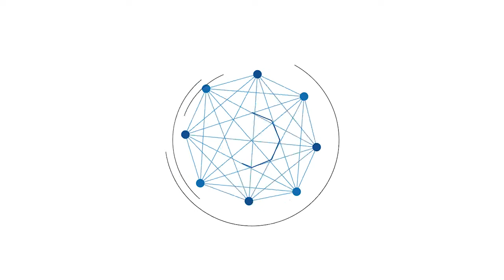Pengungsi asal Batibati Tanahlaut Kehabisan Bekal di Pengungsian Martapura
BANJARMASINPOST.CO.ID, MARTAPURA - Wati dan keponakannya mendatangi posko pengungsi korban bencana banjir Pemerintah Kabupaten Banjar di Stadion Demang Lehman, Kamis (28/1/2021).

Keduanya merupakan utusan dari dua kepala keluarga yang kehabisan bekal mengungsi akibat bencana banjir yang melanda di rumahnya di Desa Batibati, Kecamatan Batibati, Kabupaten Tanahlaut, setengah bulan yang lalu.

"Kami belum berani pulang karena air banjirnya masih setinggi lutut saya di dalam rumah. Kami lebih baik bertahan di Desa Indrasari," kata Wati.

Wati dan keponakannya yang memiliki seorang bayi itu selama di Kabupaten Banjar mengungsi di mess tempat suaminya bekerja di Desa Indrasari, Kecamatan Martapura.

Selama setengah bulan berada di pengungsian, bekal untuk keperluan makan sehari-hari dua kepala keluarga menipis.

"Saya memberanikan diri meminta bekal di posko penampungan. Alhamdulillah diberi. Saya terima kasih dan semoga menjadi berkah bagi pengelola posko," ujar Wati.

Koordinator Relawan Posko Pengungsian di Stadion Demang Lehman, Datmoyo mengaku masih ada sisa logistik sehingga dapat memberikan bantuan. (banjarmasinpost.co.id/ mukhtar wahid)